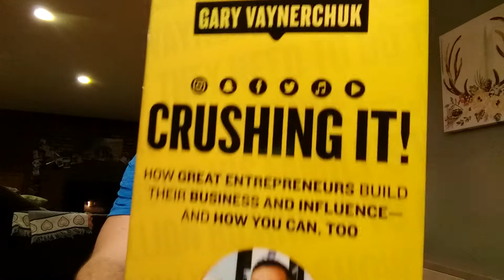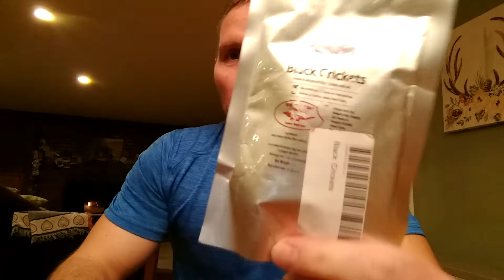i Challenge GaryVee #5 who can eat the most crickets?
The journey continues to get the attention of Mr. Gary Vaynerchuk!
The goal is to meet GaryVee and have a face to face competition of some type.  Thanks for following along!  Don't know who GaryVee is?  I'd be glad to introduce you!

A few podcasts ago I had heard Gary talk about Cricket protein powder. So I figure let's try the whole thing!